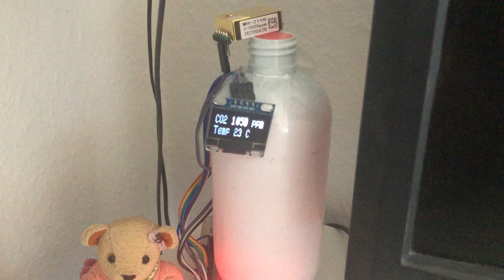co2 ampel 1000ppm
co2 ampel 1000ppm - Lüften